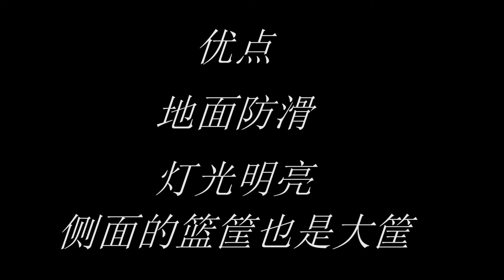北美篮球场测评系列-密西沙加篇 Huron park 室内场